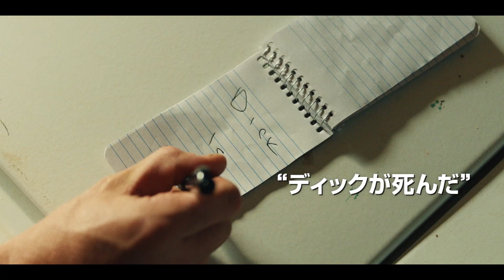映画『ディック・ロングはなぜ死んだのか？』予告編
ダニエル・ラドクリフが万能な死体役を務めた映画『スイス・アーミー・マン』で注目されたダニエル・シャイナート監督の新作ダークコメディー。